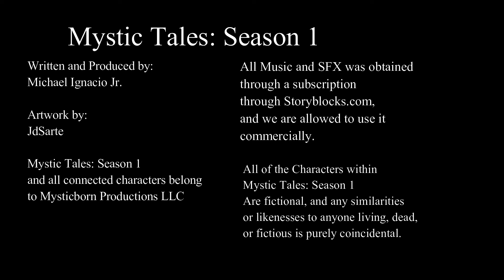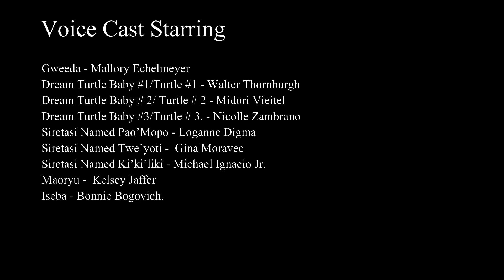Ever Hopeful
Mystic Tales: Season 1 is a 20 episode audio anthology, with amazing original content written by Michael Ignacio Jr. This audio anthology has an amazing cast, great music, and sfx. Many of the ‘shorts’ are connected to other Mysticborn Productions intellectual properties, while others are original and standalone.

All of the characters in Mystic Tales: Season 1 are fictional and original, and any likeness or similarity to anyone living, dead, or fictional is purely coincidence.

Written and produced by Michael Ignacio Jr.

Artwork done by JdSarte

and support our company's growth,
please follow the following link:

Cast

Gweeda - Mallory Echelmeyer
Dream Turtle Baby #1/Turtle #1 - Walter Thornburgh
Dream Turtle Baby # 2/ Turtle # 2 - Midori Vieitel
Dream Turtle Baby #3/Turtle # 3. - Nicolle Zambrano
Siretasi Named Pao’Mopo - Loganne Digma
Siretasi Named Twe’yoti -  Gina Moravec
Siretasi Named Ki’ki’liki - Michael Ignacio Jr.
Maoryu -  Kelsey Jaffer
Iseba - Bonnie Bogovich.

Music
Fairy Tale Female Vocal by Psystein
Don’t let go by Stuart Moore
Sentida by Yagull Music
Hologram by Michael Vignola
The End is the Beginning by Bzur
In Loving Memory by Marcus Bressler
A moment (From time to time) by Bzur
Season of the Wizard by Scott Lee Cupp